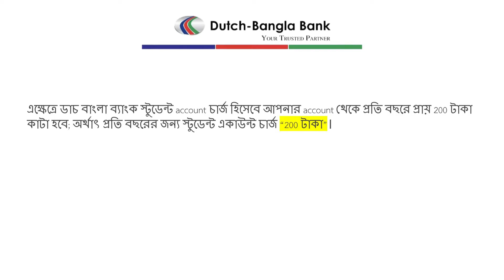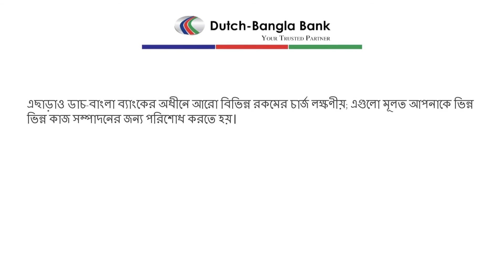ডাচ বাংলা ব্যাংক একাউন্ট চার্জ কতো? | Dutch Bangla Bank account charges | DBBL account opening 2022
ডাচ্-বাংলা ব্যাংক লিমিটেড (ডিবিবিএল) বাংলাদেশ ও নেদারল্যান্ডের যৌথ উদ্যোগে প্রতিষ্ঠিত ব্যাংক। এটি এম. ... এটি ব্যাংকিং সেবা দেয়ার উদ্দেশ্য নিয়ে ব্যাংক কোম্পানি আইন ১৯৯১ দ্বারা প্রতিষ্ঠিত এবং কোম্পানি আইন ১৯৯৪ দ্বারা পাবলিক লিমিটেড কোম্পানি হিসাবে নিবন্ধিত হয়। ডিবিবিএল আনুষ্ঠানিক যাত্রা শুরু করে ৩ জুন, ১৯৯৬ সালে।

Dutch-Bangla Bank Limited is a bank in Bangladesh. DBBL is a scheduled joint venture private commercial bank between local Bangladeshi parties by M Sahabuddin Ahmed and a Dutch company FMO.

সতর্কতাঃ এই চ্যানেলের সাথে জড়িত আমরা কেউ'ই কোনো ব্যাংক বা ব্যাংকিং কার্যক্রমের সাথে জড়িত নই। আমাদের মাধ্যমে প্রকাশিত সকল তথ্যই বিভিন্ন মাধ্যম থেকে সংগ্রহ করা মাত্র। তাই আমাদের মাধ্যমে প্রকাশিত তথ্যের সাথে ব্যাংকের বাস্তবিক সেবার মিল না থাকলে সে ক্ষেত্রে আমরা দায়ী নই। কারন আমরা সার্বিকভাবে সঠিক তথ্য সংগ্রহ করলেও যেখান থেকে তথ্য সংগ্রহ করা হয়েছে সেখানে ভুল থাকতে পারে, অথবা পরিবর্তনশীল ব্যাংকিং নিয়মের কারনে আমাদের দেয়া তথ্যের সাথে অমিল থাকতে পারে।

তাই যেকোন ধরনের ব্যাংকিং সেবা গ্রহনের সিদ্ধান্ত নেয়ার আগে নিজ দায়িত্বে নিকটস্থ কাঙ্ক্ষিত সেই ব্যাংক শাখায় গিয়ে ভালো ভাবে বিস্তারিত জেনে নিয়ে সিদ্ধান্ত গ্রহণ করবেন।